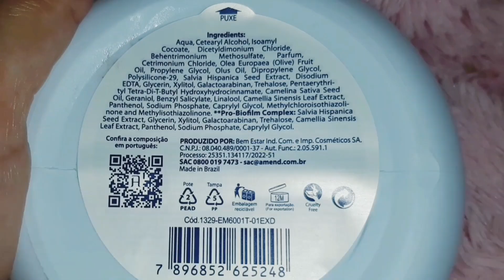MÁSCARA AMEND ÓLEOS GREGOS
Depois de uma treta com uma farmácia famosa, ganhei 50 Reais de vale compras e aproveitei para adquirir esta máscara MARAVILHOSA!!!